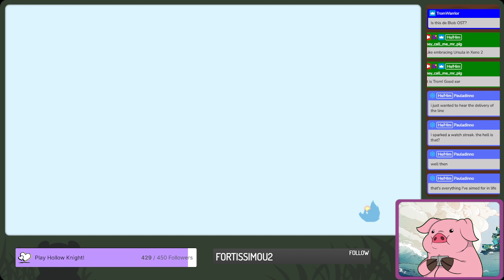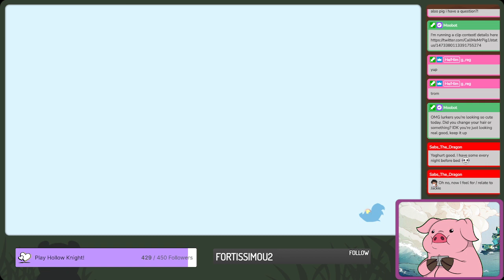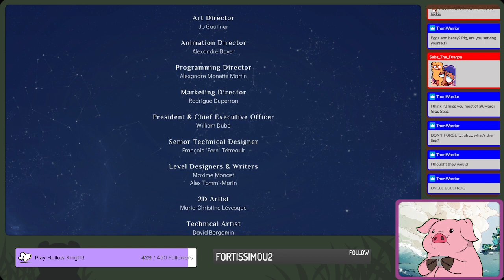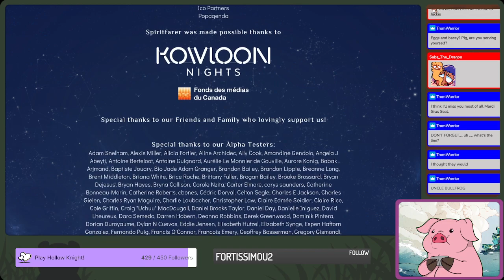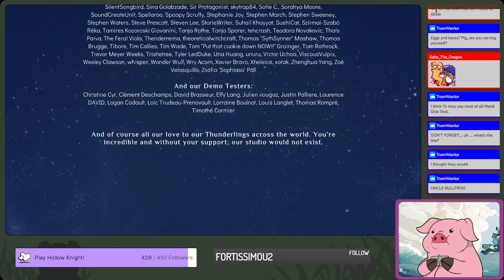Spiritfarer - PART 15 - FINALE